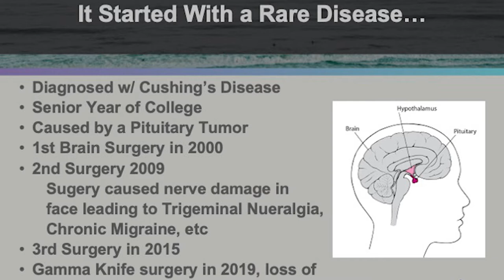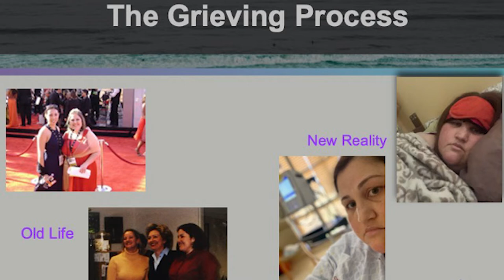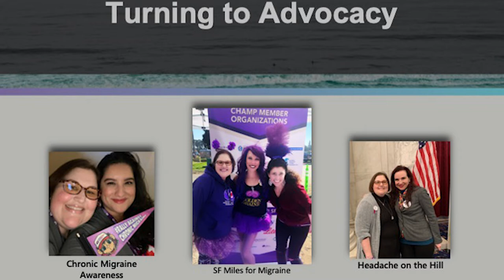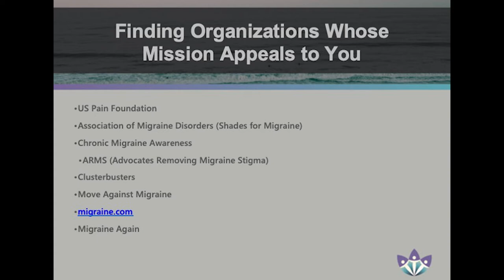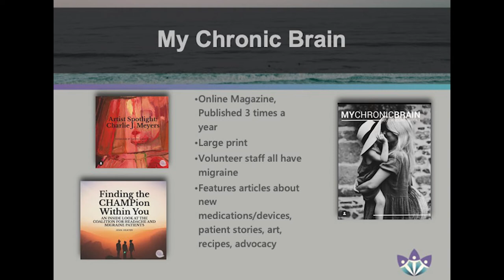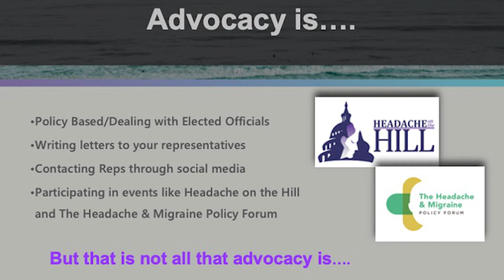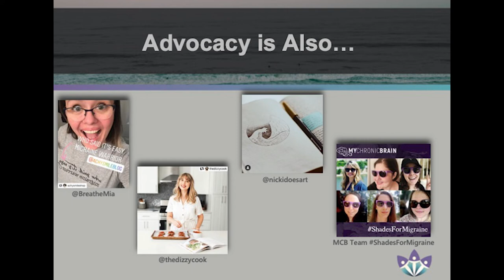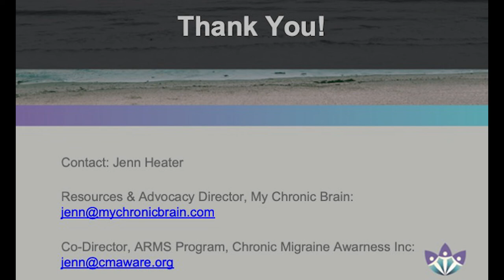Migraine Patient Perspective with Jenn Heater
During the November 2020 RetreatMigraine Virtual Experience, Jenn Heater shares her patient perspective of living with migraine disease. Jenn is the Resources & Advocacy Director at My Chronic Brain and the Co-Director of the ARMS Program at Chronic Migraine Awareness Inc.